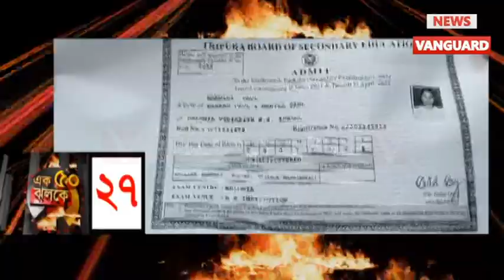এক ঝলকে ৫০ একসাথে ৫০টি খবর